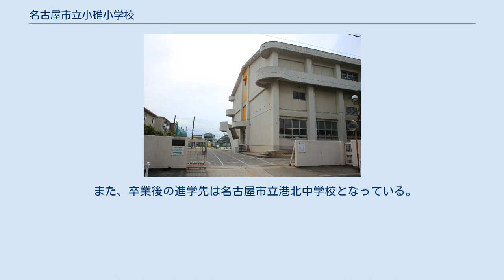名古屋市立小碓小学校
名古屋市立小碓小学校（なごやしりつ おうすしょうがっこう）は、名古屋市港区土古町にある公立小学校。
 学校の創立は1872年8月（明治5年）に遡ることができるが、実際に授業が開始されたのは1年後の1873年（明治6年）8月のことであったという。
ただし、『名古屋南部史』では、第三十八番小学西田学校が創立されたのは1873年（明治6年）11月15日とある。
所在地は熱田前新田の個人宅であった。
学校は1879年（明治12年）8月10日、新校舎に移っている。
 西田学校の通学区域は、1882年（明治15年）12月の時点で愛知郡第24学区に属し、宝神新田・甚兵衛後新田・稲永新田・土古山新田・熱田前新田（字遠若組・字小川西・字西ノ割・字南ノ割・字荒子川流作）となっていた。
 その後、小学校令改正に伴う統廃合により、1887年（明治20年）には愛知郡第8学区の尋常小学東組学校に統合された。
この当時の第8学区の範囲は、熱田新田東組・千年村・甚兵衛後新田・宝田新田・稲永新田・熱田前新田であり、本校は熱田新田東組に置かれた。
 この統廃合は1892年（明治25年）には撤回され、同年11月15日に西田尋常小学校が再び設置されることとなった。
当時の所在地は熱田前新田字悪水東とある。
 1907年（明治40年）1月1日をもって小碓西部尋常高等小学校に統合された。
この統合は尋常小学校の修業年限を従来の4年から6年に延長する制度変更に伴うものである。
翌年の4月1日にはこの小碓西部尋常高等小学校と小碓中部尋常高等小学校が統合され、小碓尋常小学校と改組された。
この統合とほぼ同時期に小碓村の一部が名古屋市に編入されており、小碓西部尋常高等小学校の学区の一部が分離し、名古屋市域に編入されている。
 1919年（大正8年）には再び高等科を併設したため、小碓尋常高等小学校と改称。
1921年（大正10年）8月22日には、小碓村の残部が名古屋市に編入されたため、同時に名古屋市小碓尋常高等小学校と改称される。
 公式サイトの沿革によれば、1936年（昭和11年）4月当時の通学区域は、小碓町・当知町・土古町・本宮町・寛政町・惟信町・宝神町の7町であったという。
 1941年（昭和16年）には国民学校令により名古屋市小碓国民学校、1947年（昭和22年）には新学制により名古屋市立小碓小学校と改称されている。
 1951年（昭和26年）に高木小学校、1970年（昭和45年）に明徳小学校、1980年（昭和55年）に正保小学校が分離している。
 1969年（昭和44年）には児童数が2233人にも達し、その後10年ほど市内有数のマンモス校として推移することとなった。
児童数は1980年（昭和55年）の正保小学校独立により適正規模に落ち着いている。
 所管する名古屋市教育委員会は、2018年（平成30年）9月1日現在、港区のうち、入場町・川西通6丁目・寛政町1～9丁目・寛政町字十五番・港北町・泰明町・土古町・本宮町5～7丁目・本宮新町の全域および川西通3～5丁目・本宮町4丁目の各一部を通学区域として指定している。
 また、卒業後の進学先は名古屋市立港北中学校となっている。
 名古屋市営バス入場停留所が最寄りバス停である。